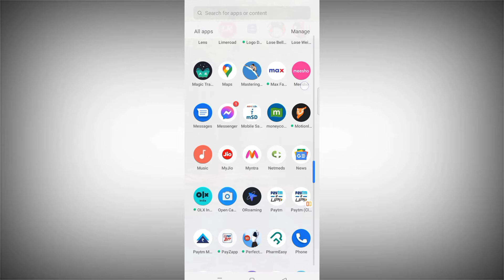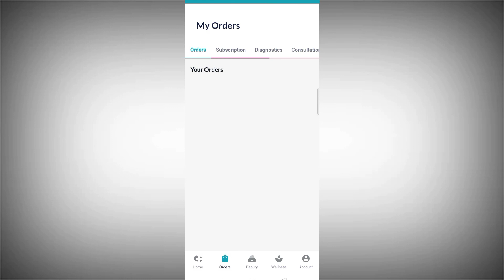How To Cancel Order On Netmeds | How To Cancel Order In Netmeds | Netmeds Ka Order Cancel kaise kare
Learn in this video how to cancel order on netmeds in Hindi how to cancel order in netmeds.Netmeds ka order Kaise cancel Karen

Green screen
Green screen

Ring light
Ring light

Lighting Umbrella

DECLARATION:-
 It is screen shot video. In this video I am use some image and video which download from pixabay and pexels web site. Also use a Screen Shoot video.

                             THANKS
              FOR WATCHING THE VIDEO
                                AND